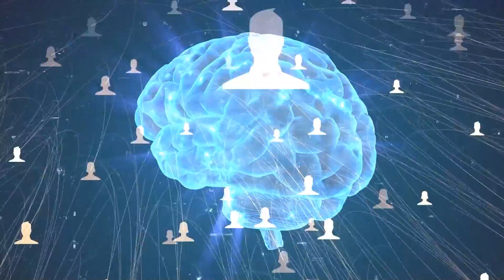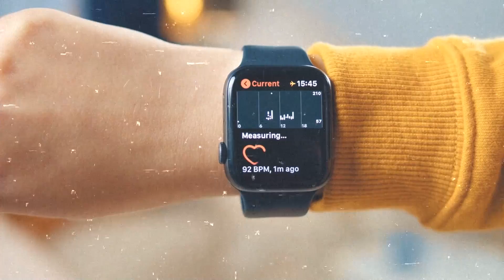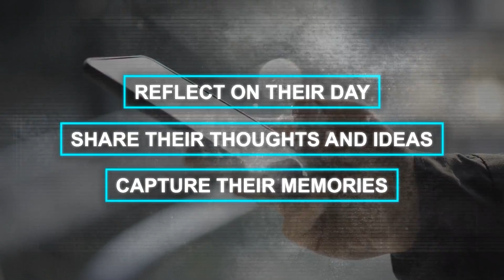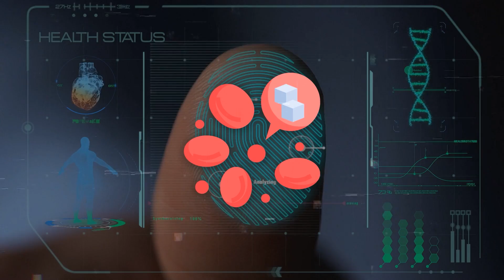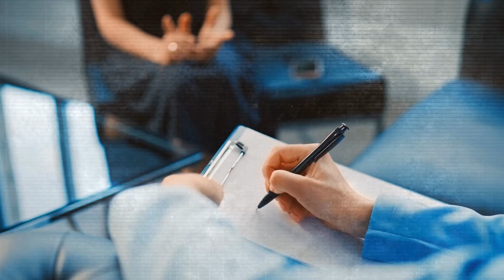Apple's NEW AI: Meet QUARTZ (NOW ANNOUNCED)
Apple is taking a major step forward in the health industry with its AI-powered health coaching service, Quartz. The new technology creates personalized coaching programs to help users with exercising, sleeping, and eating habits. In addition to its push for physical wellness, Apple is also focusing on mental health, with mood- and emotion-tracking features and a mixed-reality headset that includes meditation and workout optimization.